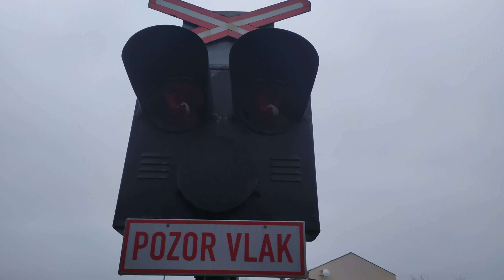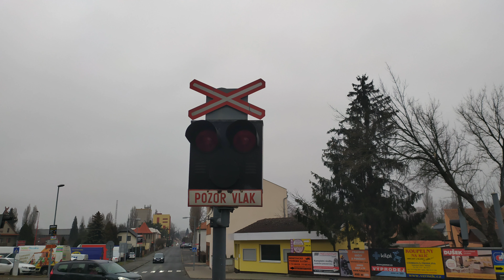[4K] Železniční přejezd P2762 Neratovice - Kojetická - 26.1. 2020 / Czech raiload crossing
Tento železniční přejezd se nachází ve městě Neratovice v ulici  Kojetická nachází se na jednokolejné motorové trati 074 (Neratovice-Čelakovice) je vybaven výstražníky AŽD 71 s Elektronickým zvonkem

This railway crossing is located in Neratovice in the street kojeticka located on the monorail motor line 074 (Neratovice-Čelakovice) is equipped with AŽD 71 warning bells with electric bell

Lokalita / Location: ul. Kojetická
Trať / Track: 074 (Neratovice-Čelakovice
Výrobce / Manufacture: AŽD Praha
Číslo přejezdu / Crossing number: P2762
Úsek / Section: Neratovice Město - Lobkovice
Výstražníky / Lights: AŽD 71
Zvonek / Bell: Elektrický / Electric ZV-02
Vlaky / Train:

Os: 19410 (Čelakovice - Neratovice)